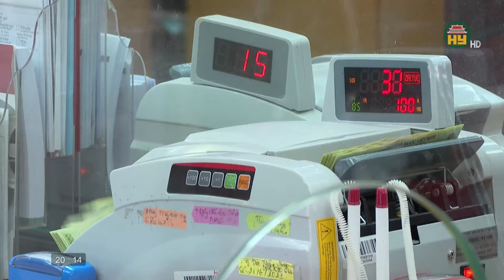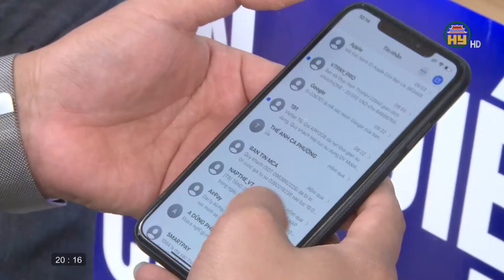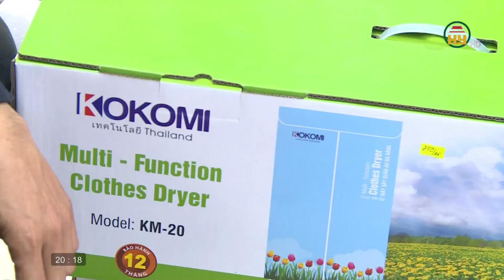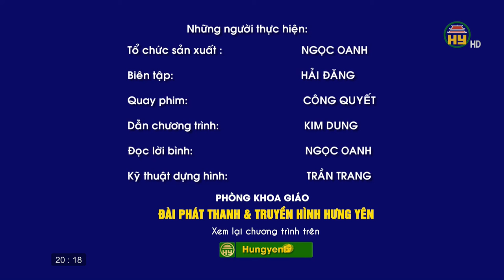Thị trường thiết bị điện máy trong mùa nồm ẩm